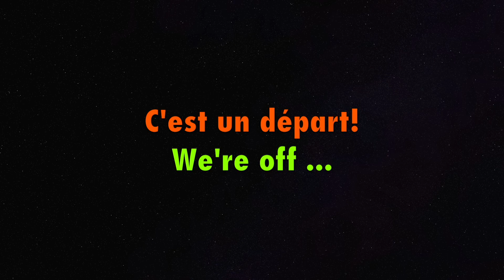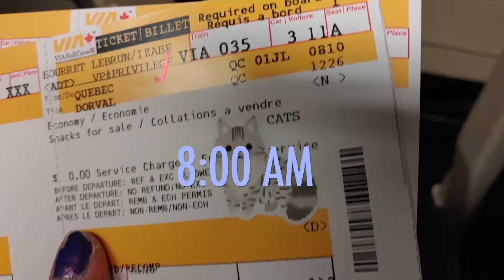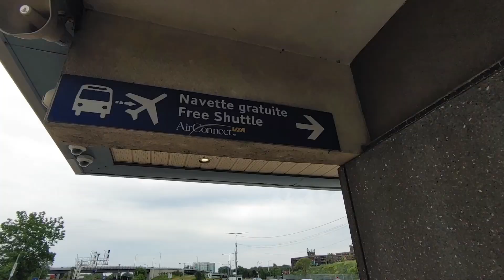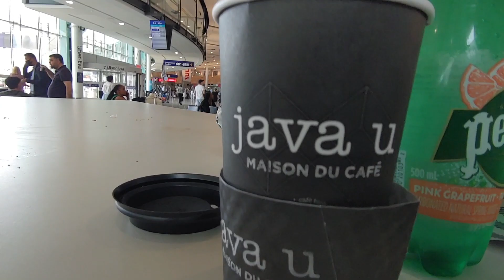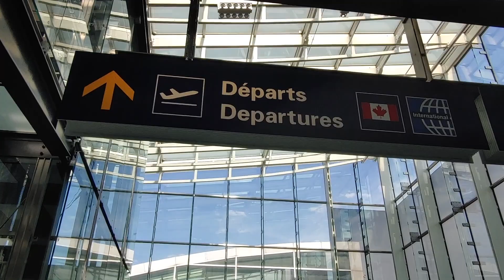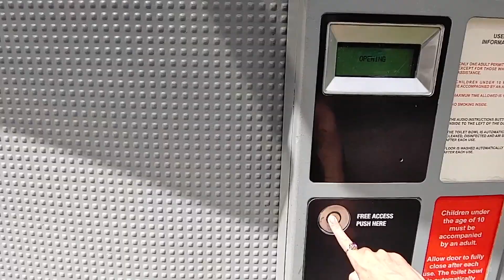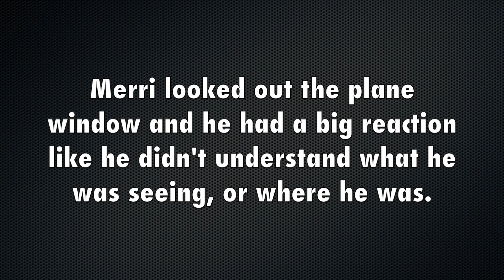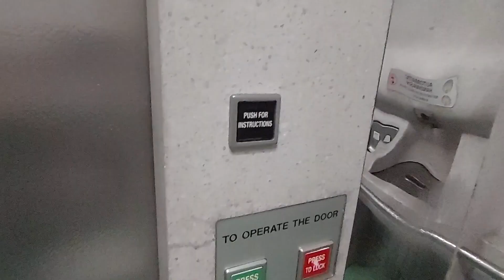✈️ How I Travel Across Canada with a CAT 😻 YQB to YUL to YVR via ferry, train & airplane 🧳 🇨🇦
✈️ How to travel with a Cat! Izzy & Pancho fly to Vancouver with Merri, who is a 7 year-old, 12 lb Norwegian Forest Cat. The trip begins with a ferry ride from Lévis and a train ride from Québec City to the Montréal airport.

⍰ In-video QUIZ: The two aviations videos i was hinting at were @MentourPilot and @74gear ! ✈️ Have an absolutly fantastic day, and keep the blue side up! 👍

🎬 Filmé par Izalixe Straightheart à Lévis, QC, Québec, QC, Dorval, QC et Vancouver, BC, le 1er Juillet 2022 ⏱️

My ETSY shop

💌 WE LOVE POSTAL MAIL 📫
 🖋 Izalixe Straightheart (&/or Pancho Sanza) 📮
📦 1771 Robson Street # 350 📨
📩 Vancouver BC V6G 1C9 CANADA 🇨🇦
( You can write there even if we're in Québec or somewhere else. We will get your mail. 😊)

➡️ Get FREE INTERNATIONAL SHIPPING when you buy 150$ worth of nail polish at ILNP

➡️ Get 10$ off your first order of MUD/WTR, a natural coffee alternative made up of beneficial mushrooms, cocoa, chai and spices that are good for you. It gives me energy and it tastes great!

➡️ Get a free sample pack of LMNT electrolytes - all salt, no sugar! I've been taking them daily for over a year and it's REALLY made a difference in my health - brain fog gone, and faster recovery after being sick. I'll also get a bonus when you order using this